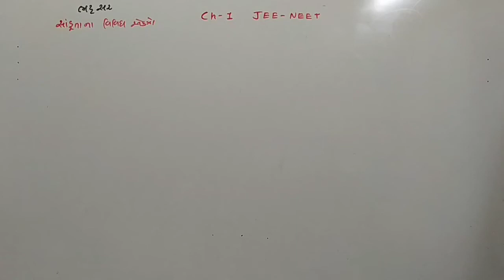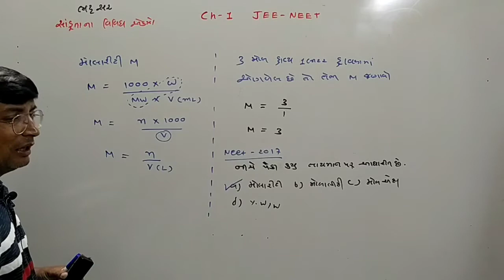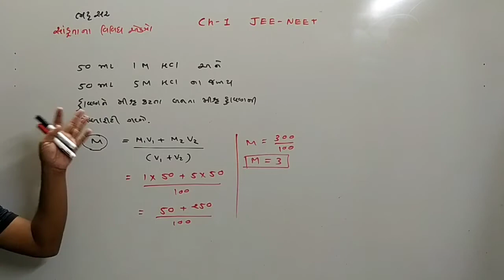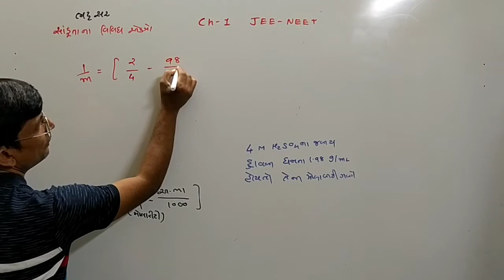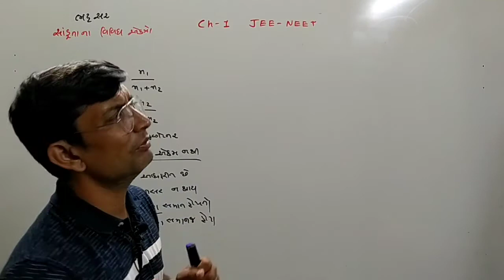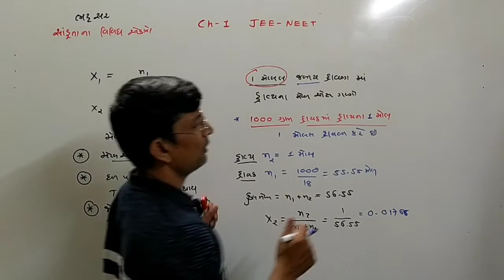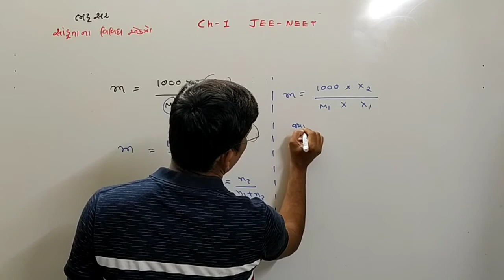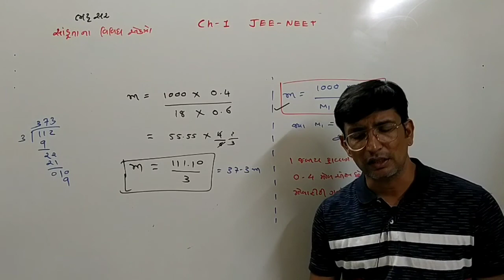11 Th chapter 1 CONCENTRATION part 7